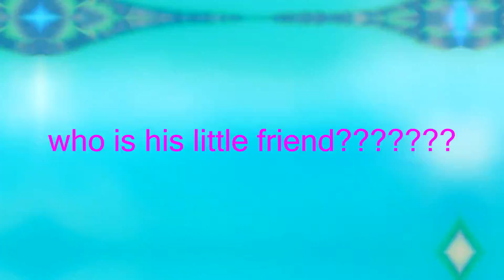JAYFOW YUNG CLAPPED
ayy gg's man